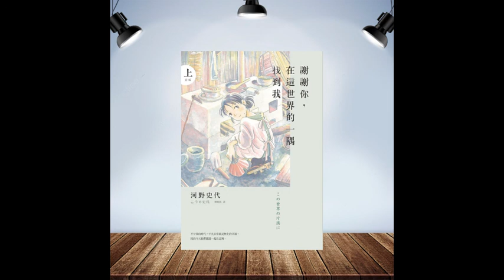漫談：謝謝你，在這世界的一隅找到我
《謝謝你，在這世界的一隅找到我》

作　者：河野史代
原文名：この世界の片隅に
出版社：双葉社（2007年至2009年連載）
代理商：漫遊者文化（2014年代理）
集　數：2集（完結）

立志於畫出小人物故事的作者，搭配上其特別的家鄉出身，而出現的這部二戰下的位於日本本地的故事。貧苦生活的輕描淡寫、充滿日常的幽默，卻仍然深刻的勾勒出日本人心底的傷痛。本集邀請到大酸梅的好友─曾經在日本打工度假的阿罵，一起來分享這部日本人二戰時期的作品。

如果，如果這個世界就是最後的真相，那麼，謝謝你在世界的一隅找到我。

※會有劇情討論，介意劇透請愼入

00：00：35｜阿罵的節目介紹
00：05：10｜阿罵的國際朋友對於歷史立場的經驗
00：11：20｜就是因為不清不楚所以才講得不清不楚
00：19：10｜非市場主流卻成為大英博物館展覽開頭的河野史代
開始劇透，請慎入
00：25：50｜喜歡的角色還有印象深刻的部分
00：36：00｜製作到上映都充滿著各種傳說的里程碑
00：46：45｜動畫與漫畫的台詞差異所造成的影響與歷史爭議

想要推坑或是推薦作品的，或是有什麼想法的，都歡迎跟我們聯絡喔！